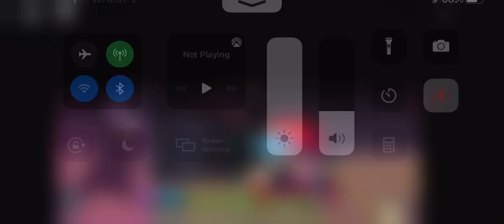Roblox FNF part 1